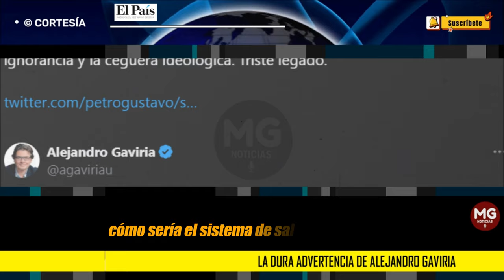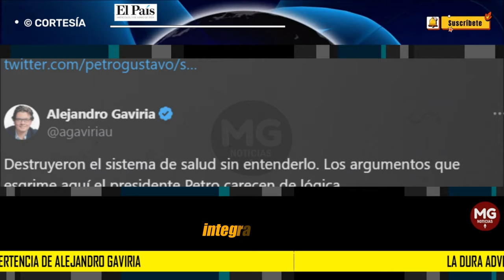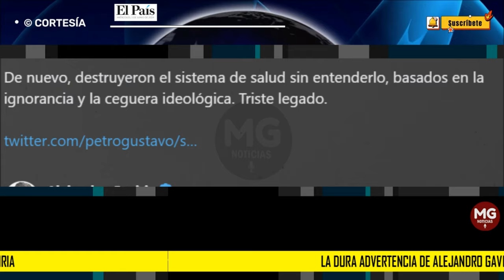LA DURA ADVERTENCIA DE ALEJANDRO GAVIRIA 🚨 “Tendremos más corrupción en el sistema de salud”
Un nuevo pronunciamiento realizó el exministro de Salud y Educación, Alejandro Gaviria, por medio de su cuenta de X, al referirse al sistema de salud y la crisis que esta enfrenta actualmente. “¿Como sería el sistema de salud de Colombia? si las cosas siguen como van tendremos un sistema de salud se-gre-ga-do”, mencionó en la primera parte de su mensaje.
. . . EL PAÍS